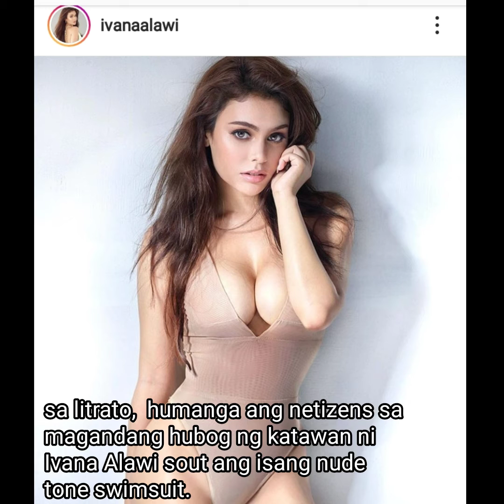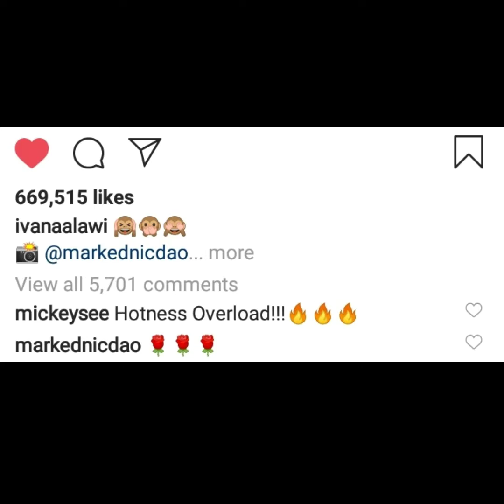BAGONG SWIMSUIT PHOTO NI IVANA ALAWI, PATOK SA NETIZENS